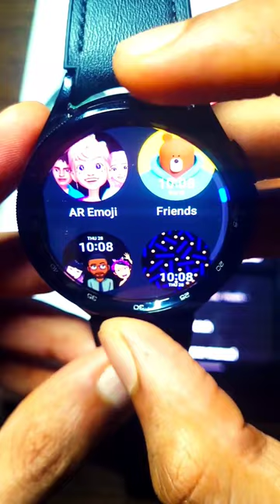how to change watch faces in samsung galaxy watch6 classic 47mm flagship Smartwatch 🇮🇳 ⌚️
Preetham Cook-Tech-vlog-Fashion channel
PreethamCook-Tech-Vlog-Fashion

8k pc build
activa 6g modification
alien dance
american school lunch
balenciaga song
bimbisara
bts
car drive status
chamunda maa aarti
chintu tv
diwali crackers
dị song bhojpuri
football shorts
galaxy watch 4 classic
girl started going blind part 2
girls dance in wedding
how to make kite
kaalastar song
pubg
rd
realme 11 pro 5g
sam sameer insta
smart watch
sourav joshi vlogs
spotify alternative
steve harvey anime
tametu re tametu
timex analog watch
east coast invincible pro 7 speed...
vitamin e capsules
volcano mud bath
weight gain food
gori tame manda lidha mohi song